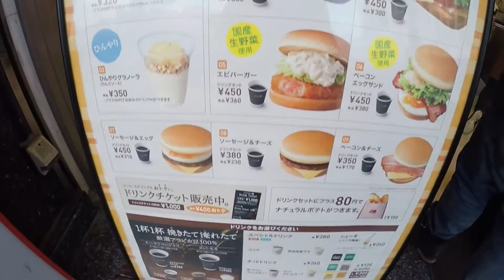Jam Eats The World - Sendai, Sapporo and Otaru Hokkaido Day 3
Ordered a take-out for breakfast at a local Lotteria near the station and bought some special Mochi only made in Sendai. We also bought our ekiben for lunch since we are travelling for some time.

Early train to Shin-Hakodate aboard the Hayabusa Shinakansen. Then a transfer to the Super Hokuto Ltd Express bound to Sapporo. Total travel time was shy of 7 hoiurs. We wished there was an overnight train but it was also an experience riding up all the way to Hokkaido and the experience was very comfortable and convenient.

It was snowing when we reached Shin-Hakodate and a lot of passengers were not willing to go the plaform. When the train arrived, some of the passengers made a mad rush to the train cars. This caused a lot of people entering the wrong carriage. Problem is most people have a lot of luggage and it was a problem to transfer from one car to another. Luckily, we entered the correct car and was seated around after 15 mins of chaos.

JR Sapporo I think is the busiest at this time of the year. The station was big but it was filled with people. We made a beeline to the tourist information center to get our bearings and got some discount coupons too.

After, the tourist information center, we went to the JR Travel Center and booked our ski package to Tomamu. The lady did not speak a lot of English but fortunately it went without a hitch with my broken Japanese.

We walked for about 20mins to our Hotel underground which I think is really cool. THis is one of the longest underground walks I have experienced in my travels.

NEar our hotel was the Suskino Ice Sculptures which is also part of the Sapporo Winter Festival.

After checking in, we ate Ramen at the Ramen alley and it was really good. Not really cheap but good value for money.

Visiting Otaru was really special for us. I think it's one those places that you feel intimate and connected with the people around you.

The people here are genuinely hospitable and the most heart warming welcome I felt in most of my trips. They feel like family.

I highly recommend visiting this place during the Winter Lantern Festival. The lanterns were msotly created by the local community and it is not commercialized like in Sapporo. Usually it coincides with the Winter Festival in Sapporo so it won't be a hassle visiting it at the same time.

And that KFC was simply extra delicious here. :)

Lastly, went back and took some night pictures of the Ice Sculptures in Susukino.